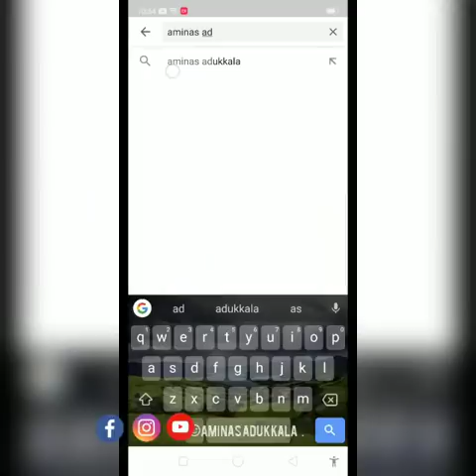Thank You All 1000 Subscribers!!!